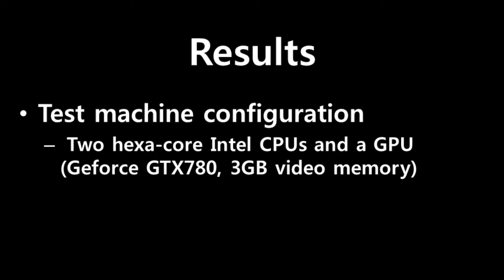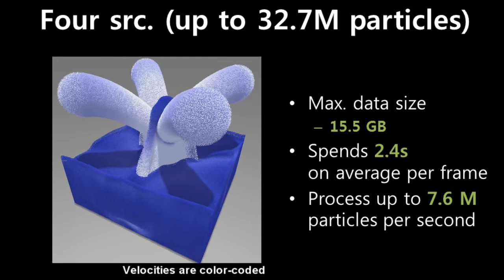Out-of-Core Proximity Computation for Particle-based Fluid Simulations